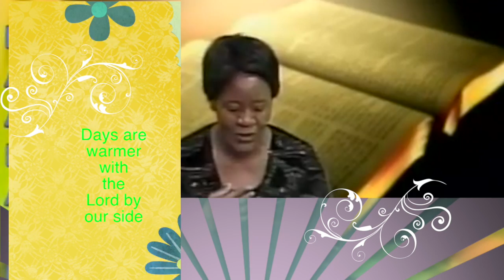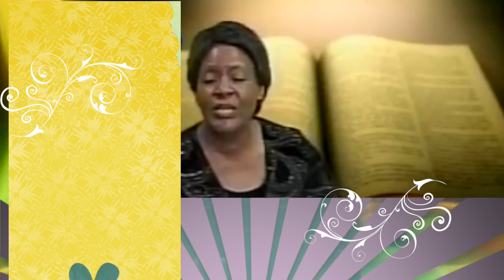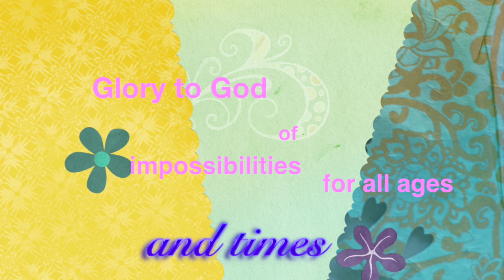God of all ages -Zipporah Mesesi Swahili Show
The times and age still in our praise.